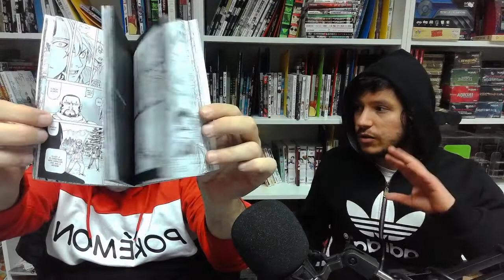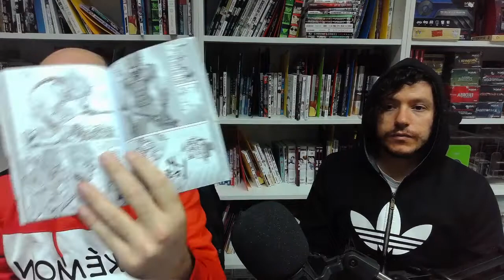Se i Terrestri fossero degli indigeni su un altro pianeta...sarebbe PLANET OF THE FOOLS